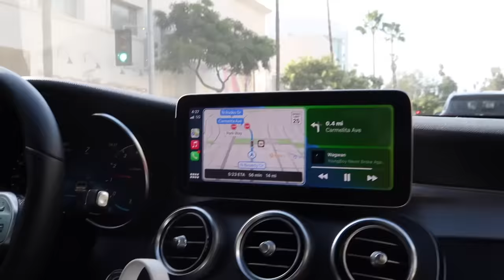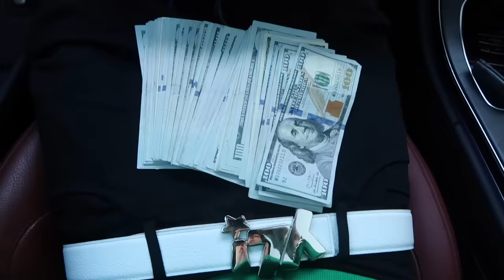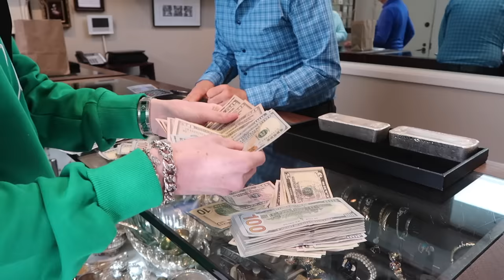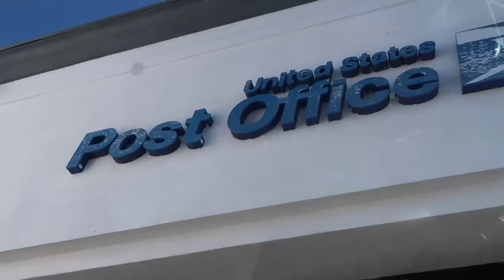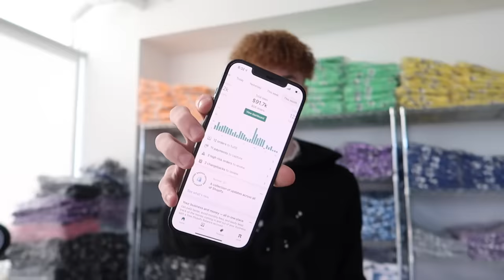I Spent $20,000 Designer Shopping !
The past few months sometimes I would film when I went shopping and didn't want to let these clips go to waste so I put them together for this video. I bought a Cartier watch, Louis Vuitton bags, Chrome Hearts and more.